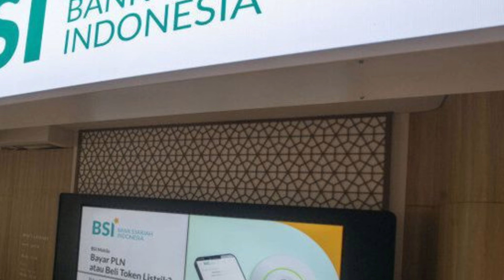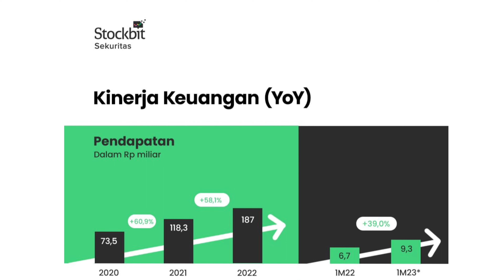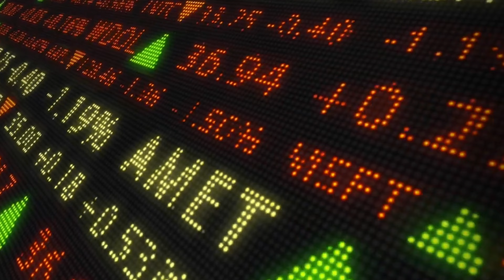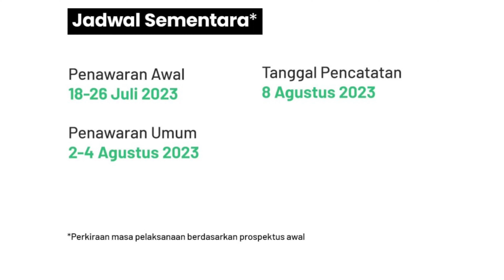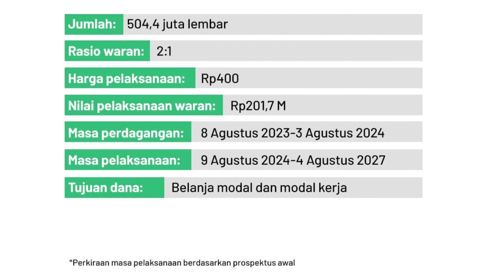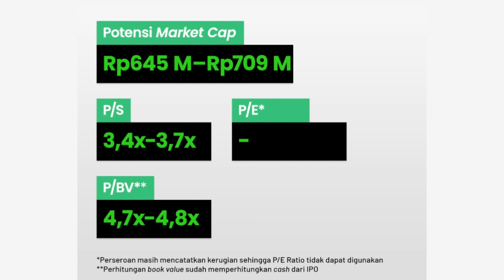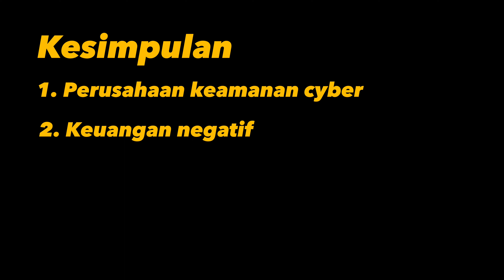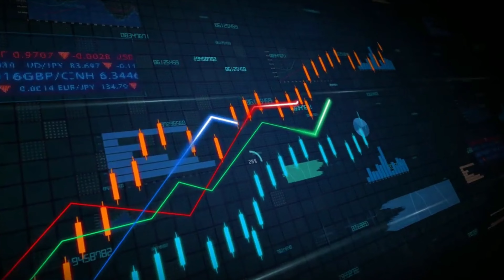IPO CYBR PT ITSEC ASIA, Bahan Goreng Mantap Calon ARA?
PT ITSEC ASIA, Tbk (“Perseroan” atau “ITSEC”) didirikan pada tahun 2010 di Indonesia dengan kantor regional di Singapura dan Australia yang menawarkan layanan  keamanan siber untuk pelanggan di 13 negara di seluruh Asia Pasifik. ITSEC adalah salah satu perusahaan keamanan siber terkemuka, dengan lebih dari 200 karyawan di tiga negara.

Terimakasih kepada:
Stockbit
Web ITSEC